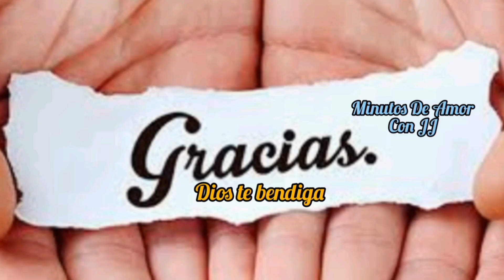Oración De La Noche,Llena tu vida de Bendiciones 📖🙏🌠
Elevemos nuestras súplicas a nuestro padre al terminar el dia,es por eso que no te olvides de orar siempre sin desfallecer. 🥰🕊️🙏🙌😴😴🕊️🕊️👈